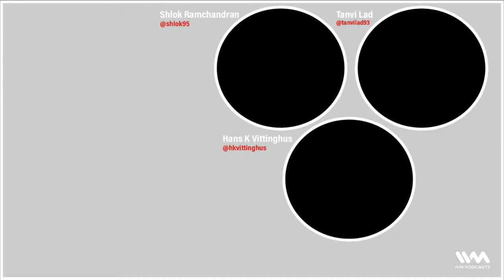Age Is Just A Number | IVM Shorts | The Millenial Athlete | EP - 14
Age is just a number ft. Hans Kristian Vittinghus

Tune in to Round 13 of The Millennial Athlete as co-hosts Shlok Ramchandran and Tanvi Lad chat with Danish badminton star and the inspiration behind The Millennial Athlete podcast, Hans Kristian Vittinghus! His never say die attitude on the court and pleasant off-court persona makes him a true role model for us millennials!

Straight from the bio bubble at the Thailand Open, HK takes us through his experience of being back on tour at the age of 35, besides describing coach Kenneth’s approach to training, being the man behind the golden generation of Danish men’s singles shuttlers! You don’t want to miss this one!

You can also follow Tanvi Lad & Shlok Ramchandran on their Instagram handles: @tanvilad93 @shlokh95